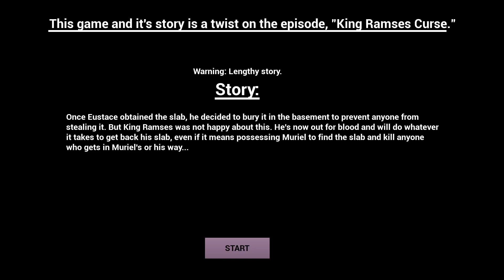Courage's Curse (Survival Horror Game)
Courage's Curse
Author : Dave Microwaves Games

Indie Horror Games #2
Creator Note:
This horror game and it's story is a twist on the Courage the Cowardly Dog
episode, "King Ramses Curse."

Story: Eustace has buried the slab in the basement to prevent anyone from
stealing it. But King Ramses is not pleased with this at all. He'll do anything
to get his slab back, even if it means possessing Muriel to find the slab for
him and killing anyone who gets in their way.